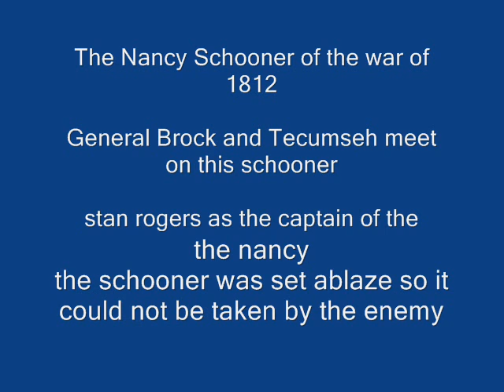the nancy.wmv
war of 1812 canada great lakes balttles  nancy schonner